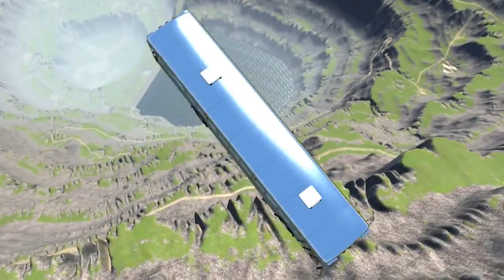Leap Of Death Car Jumps & Falls Part73 BeamNG.drive